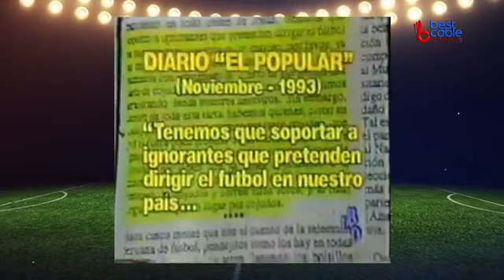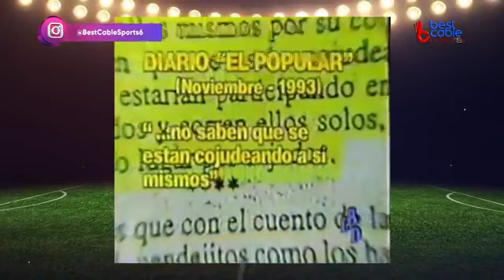EQUIPOS DEL INTERIOR ESTAN BIEN PREPARADOS- ALIANZA TIENE QUE MEJORAR- ORMEÑO Y ABRAM EN LIGA MX-